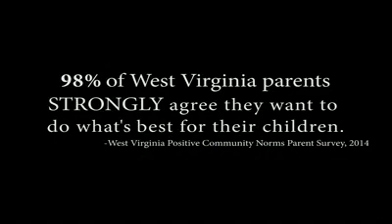WV Home Visiting Programs – Supportive, Caring, Helpful